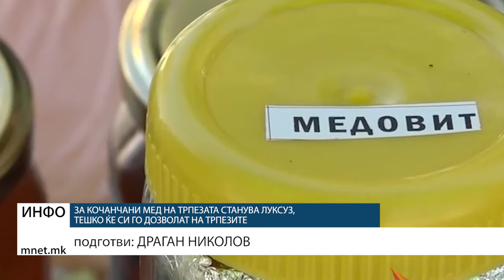За кочанчани мед на трпезата станува луксуз, тешко ќе си го дозволат на трпезите